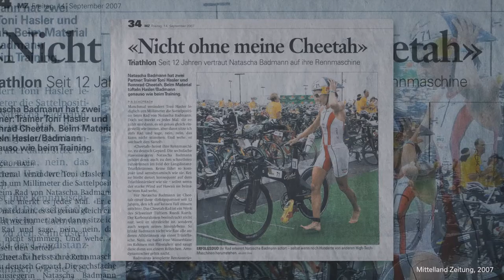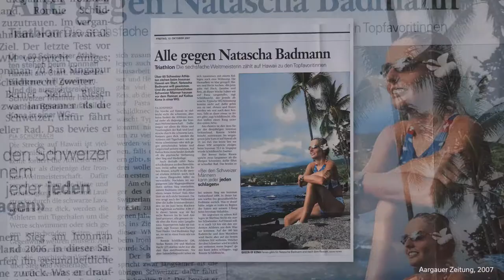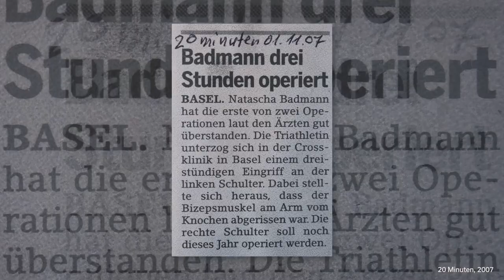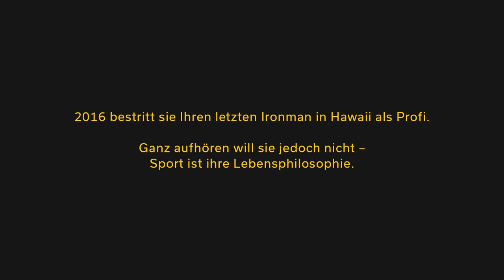NATASCHA BADMANN | BEYOND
The story of how a young, insecure woman became a sports legend who shaped the world of triathlon for over 20 years.

Although Natascha Badmann lacked the prerequisites for a professional career in her early days, she made it to the top of the world through her mental strength and the training strategy of her coach and life partner Toni Hasler.

She won 10 world championship titles in her career and is a six-time winner of the IRONMAN in Hawaii.

Natascha Badmann – Die Geschichte, wie aus einer jungen, unsicheren Frau eine Sportlegende wurde, die über 20 Jahre die Welt des Triathlons prägte.

Obwohl Natascha Badmann die Voraussetzungen für eine Profikarriere in ihren Anfängen gefehlt hatten, schaffte sie es durch ihre mentale Stärke und der Trainingsstrategie ihres Coaches und Lebenspartners Toni Hasler bis an die Weltspitze.

Sie gewann in ihrer Karriere 10 Weltmeistertitel und ist sechsfache Siegerin des IRONMAN auf Hawaii.

Project by: Lia Studerus & Lucie Bachmann | ZHdK Cast/Audiovisual Media

Mentors: Eric Andreae, Marc Lepetit
Head of Bachelor: Nico Lypitkas
Thanks to: Florentin Erb, Toni Hasler, Pascal Bucher, Gina Schuler, Caroline Feder